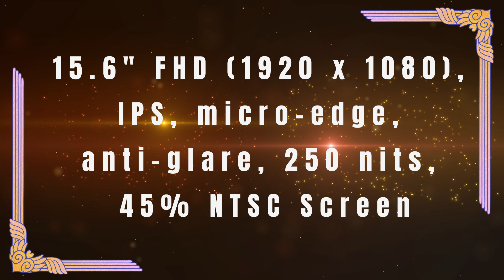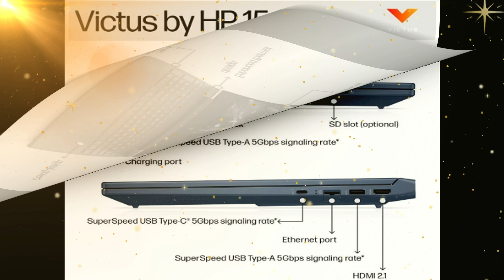Hp Victus15-fb0147AX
AMD Ryzen™ 5 processor
Windows 11 Home Single Language
39.6 cm (15.6) diagonal FHD display
AMD Radeon™ RX 6500M Graphics
8 GB DDR4 RAM
512 GB SSD Solid State Drive
Backlit keyboard with numeric keypad, Wide Vision 720p HD camera, B&O Speakers